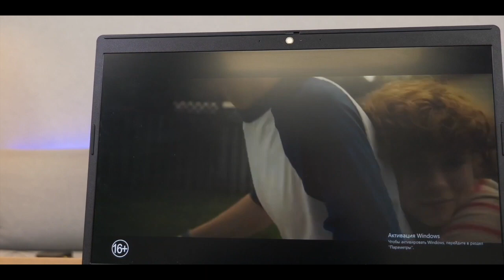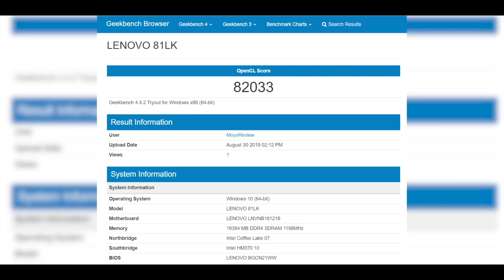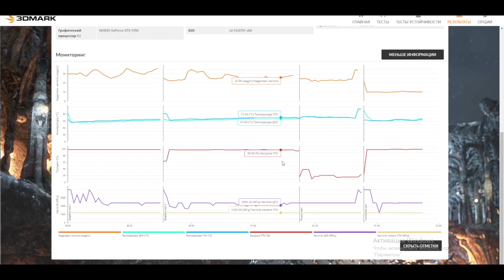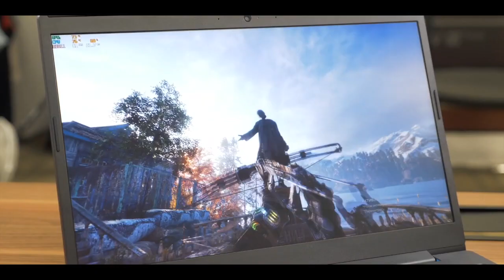Обзор и купить ноутбук Lenovo IdeaPad L340 15 Gaming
Обзор и купить Lenovo IdeaPad L340 15 Gaming

Универсальные ноутбуки являются редкостью, если мы говорим о действительно сбалансированных устройствах. Lenovo IdeaPad L340-15IRH Gaming (81LK00G5RA) как раз является одним из таких решений.

Видео обзор ноутбука с канала MOYO